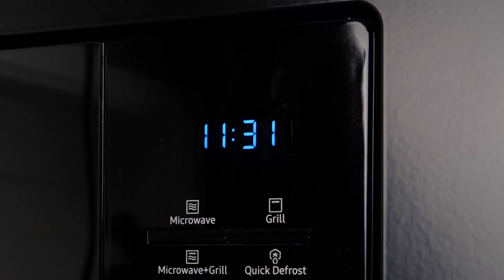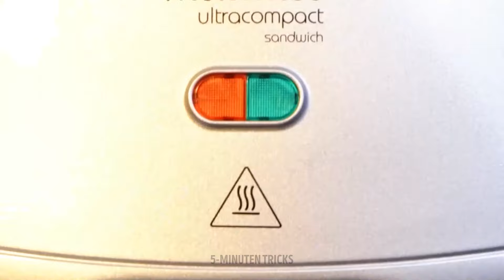Zuhause ist es am besten: Leckere Frucht- und Dessertleckereien für Familie und Freunde! 🍨👫🍍🏡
Genießen Sie den ultimativen Leitfaden für köstliche Frucht- und Dessert-Leckereien, perfekt für jedes Zuhause mit Ihren Liebsten! Entdecken Sie mundwässernde Rezepte, die garantiert Ihre Familie und Freunde beeindrucken, von erfrischenden Fruchtsalaten bis hin zu köstlichen Desserts. Tauchen Sie ein in eine Welt voller Süße und Wärme und machen Sie jeden Moment gemeinsam noch unvergesslicher.